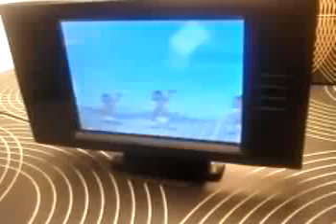Dollhouse miniature working TV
One of my minis for dollhouses. You can see more of it here: